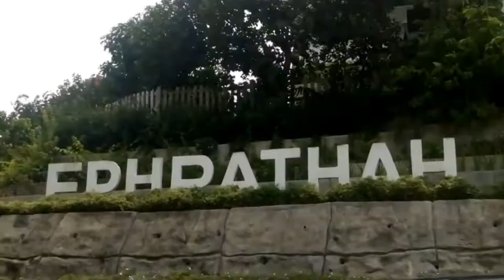Exploring Ephrathah in Iloilo